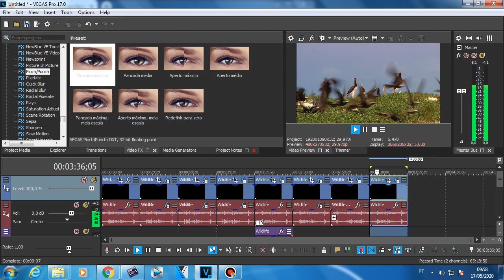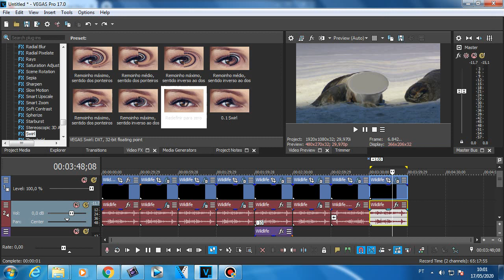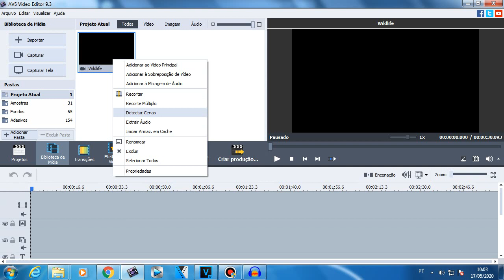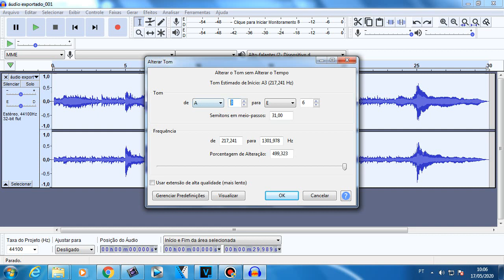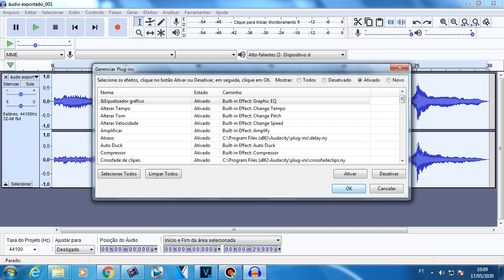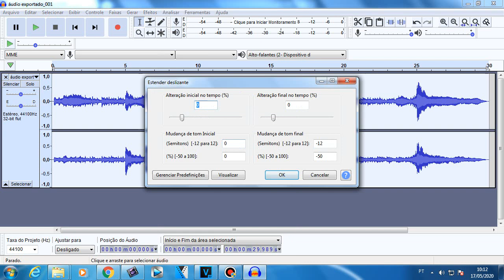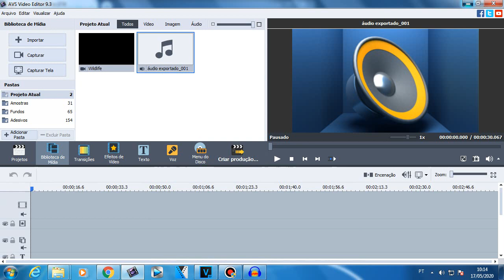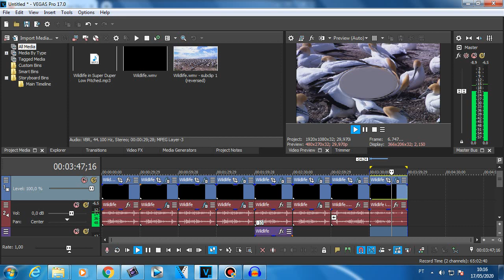How to make Super Duper Low Pitched on Vegas Pro 17.0 and Audacity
Created with Magix Vegas Pro 17.0 and Audacity